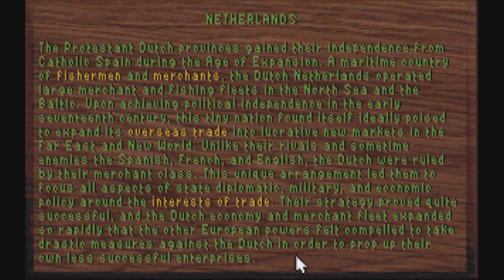Sid Meier's Colonization - Episode #01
Sid Meier's Colonization.

19:00 CET
10:00 PST